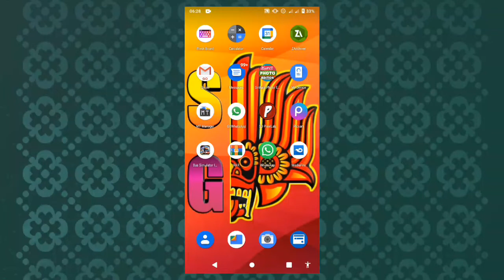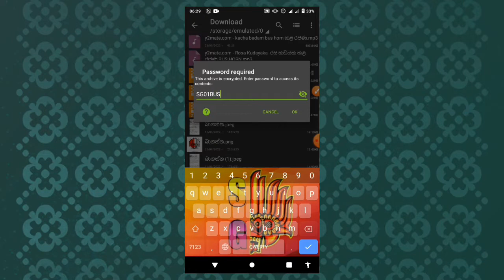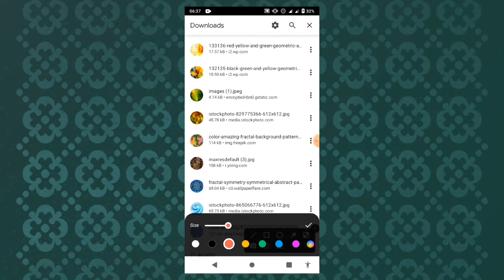Bus Simulator Indonesia ගෙම් එකේ ස්කින් හදන කෑලි 20ක් දැන්ම දාගන්න 😊 හොමෝම බලන්න සුපිරි වීඩියෝ එකක්.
*_Password= SG01BUS_*

_*දැන් දාගන්න උඩ තියෙන Download link එකෙන්❤️😊*_

_*Good luck guys, see you in another video Bye Bye🧡🔥💜,*_